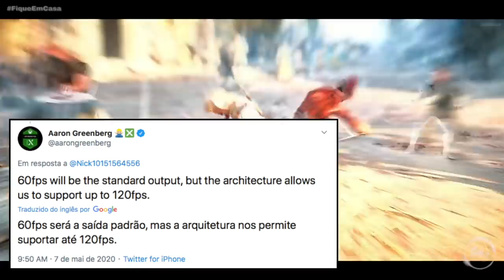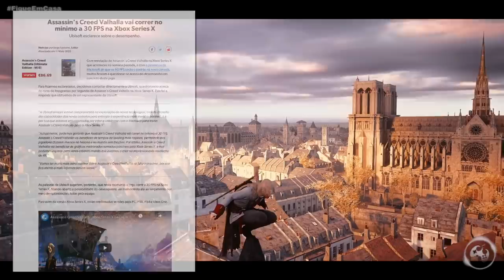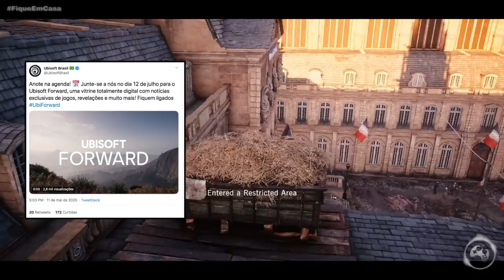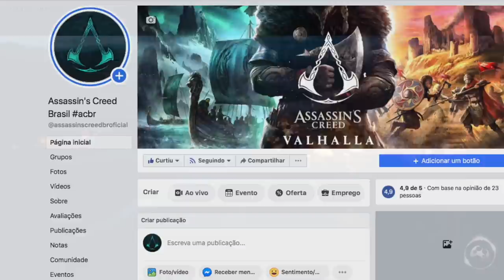Assassin's Creed Valhalla - 30 OU 60 FPS na Nova Geração de Consoles?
Fala Fiotes!
Como estão?
No video de hoje, vamos de Assassin's Creed Valhalla novamente e a polemica dos possíveis 30 quadros por segundo cravados na próxima geração de consoles.

PARCEIROS
Loca Jogos

Kallil Augusto